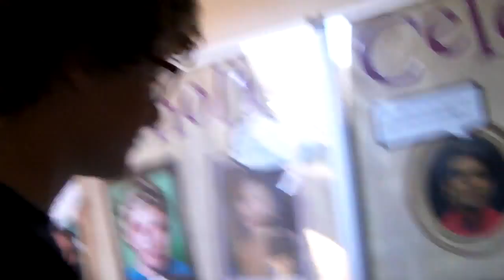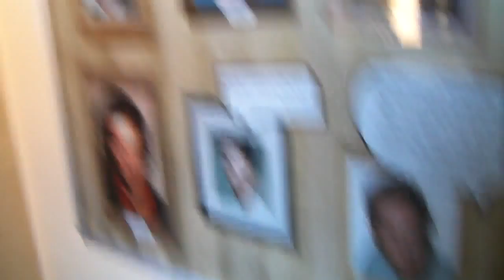De Lisle Sixth Form 2015 Leavers Video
De Lisle Sixth Form Leavers Video
Presented by Ollie Spencer
Edited by Ben Hewitt